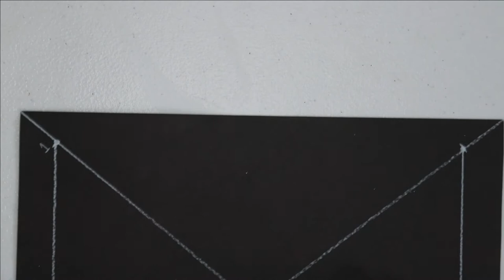Making a Viewfinder - Drawing I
Activity on page 14 of Drawing on the Right Side of the Brain, 4th edition.

Materials needed:
2 pieces of black construction paper
2 plastic sheets
2 binder clips
1 ruler
1 pencil (I use white purely for visual purposes)
1 sharpener
1 pair of scissors